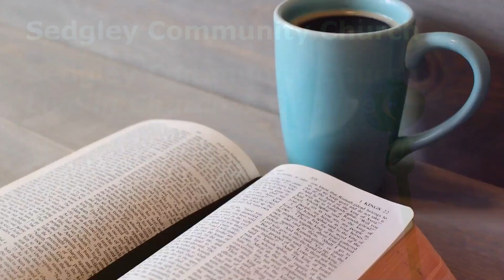A Series On The Book of Ephesians - Part 8 - Pastor Steve Hyde